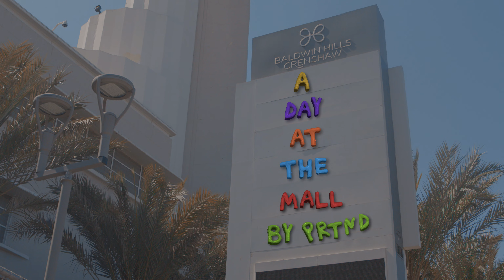Hugh Augustine - A Day At The Mall by PRTND STUDIOS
Hugh Augustine presents an animated short called "A Day At The Mall" giving a glimpse into life at the Baldwin Hills-Crenshaw Plaza during his youth in the 90's.

Claymation animation by PRTND STUDIOS